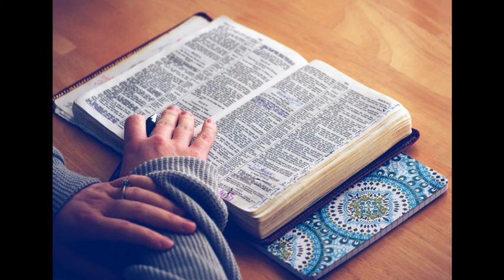El Ejemplo Importante Para Que Nuestros Jóvenes Sean Misioneros de Paz Señor Ten Misericordia Amen